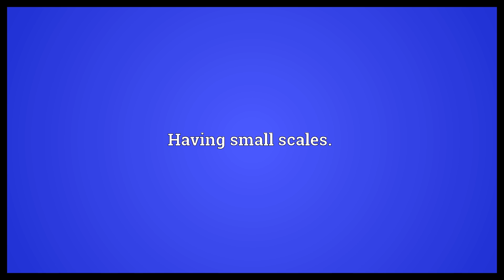Squamulose Meaning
Video shows what squamulose means. Having small scales..  Squamulose Meaning. How to pronounce, definition audio dictionary. How to say squamulose. Powered by MaryTTS, Wiktionary